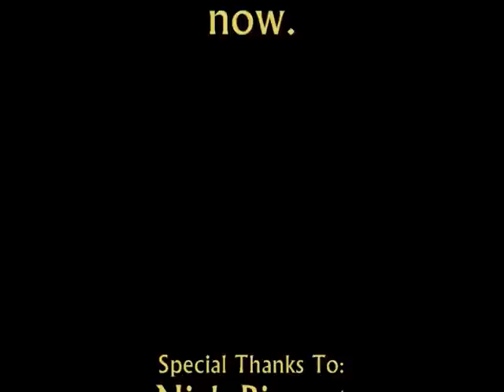FHS Talent Show Comedy Group Part Two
Part two of the comedy group of Josh Mack, John Labisch, Mike Charapata, and Brad Wiegert doing dances while making fun of Twilight.